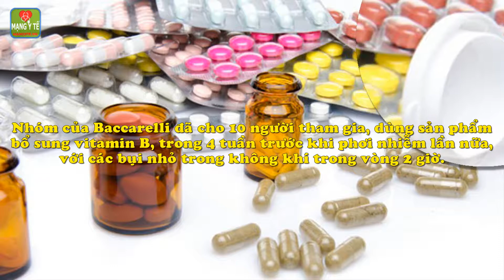Dùng vitamin B, giảm ảnh hưởng của ô nhiễm tới sức khỏe tim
Dùng vitamin B hàng ngày, có thể giảm ảnh hưởng của ô nhiễm tới sức khỏe tim. Nhiều bằng chứng cho thấy, hít thở không khí ô nhiễm có thể gây hại cho tim. Tuy nhiên, một nghiên cứu nhỏ gần đây chỉ ra rằng, bổ sung vitamin B hàng ngày, có thể giảm ảnh hưởng.
Chi tiết nội dung bài viết và video này xem tại

Nước thánh của Hội thánh Đức Chúa trời mẹ: Có chất gây hại cho sức khỏe
Ngủ ngáy trẻ nhỏ có thể là dấu hiệu, của những rối loạn sức khỏe nghiêm trọng
Rèn luyện thể lực giúp tăng cường sức khỏe tim, phòng ngừa ngã ở người già